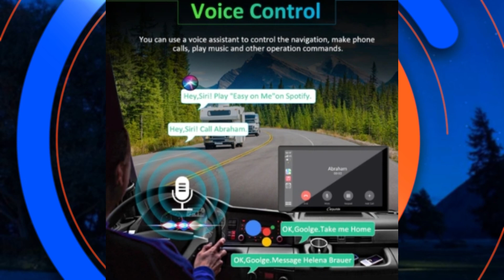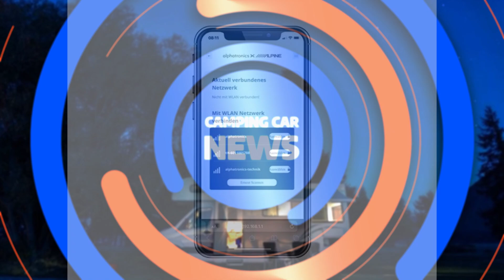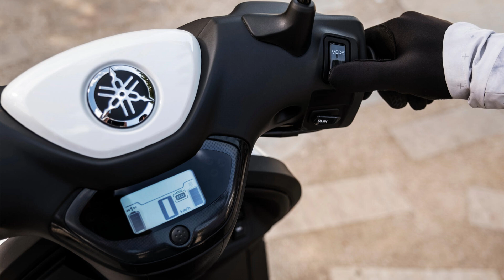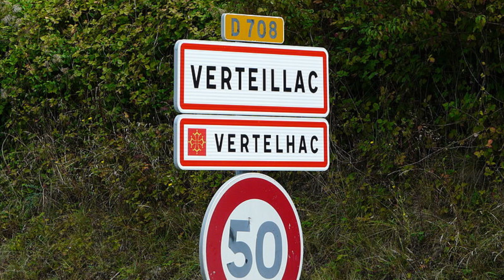Les nouveautés camping-car et fourgon : Font Vendôme, Laika, Hymer Grand Canyon S, et plus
Dans cette vidéo, découvrez les dernières innovations et tendances pour 2024 dans le monde du camping-car et des véhicules de loisirs ! 🚐✨

Font Vendôme 2024 : Explorez les nouveaux modèles de cette marque française réputée pour ses fourgons et camping-cars de qualité.
La Route des Châteaux d'Allemagne : Embarquez pour un itinéraire magique à travers les châteaux emblématiques d'Allemagne.
Laika 2024 : Les nouvelles offres de Laika, avec des camping-cars au design et aux performances améliorées.
Écran multimédia Carpuride : Découvrez la démo du Carpuride W901 Pro pour un système multimédia complet dans votre véhicule.
Hip Campers : La nouvelle marque de camping-cars qui promet de révolutionner le marché avec des modèles uniques.
Système de Réception Internet Pro Alphatronics : Restez connecté partout avec ce système mobile 5G.
Hymer Grand Canyon S : Un modèle compact et tout-terrain, parfait pour vos aventures en 2024.
Yamaha Neo's : Le scooter électrique parfait pour vos déplacements urbains en complément de votre van ou camping-car.
McLouis : Les nouveaux modèles de camping-cars de la marque italienne, avec des caractéristiques modernes et pratiques.
Aires de stationnement : Découvrez les meilleures aires de camping-car comme celles de Saint Denis de Jouhet, Verteillac, et Surzur.
Que vous soyez un passionné de camping-car ou à la recherche des meilleures destinations et équipements pour vos voyages, cette vidéo est pour vous !

Des news à partager sur Camping Car News ?

Activez la petite cloche pour recevoir les notifications et ainsi être informé de la publication des derniers Flashs CAMPING CAR NEWS

Musique crédits :
Titre : I Got a Stick
Compositeurs : Kevin Mac Leod

Merci à Park4night qui nous autorise à utiliser ses photos